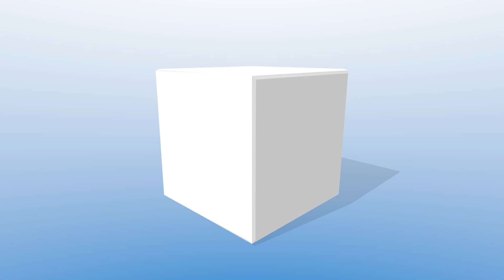TIGER MOTH, BÜCKER JUNGMEISTER & FOCKE-WULF FW 44 RC OLDTIMER AIRPLANES EUROFLUGTAG RHEIDT 2015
TIGER MOTH, BÜCKER JUNGMEISTER & FOCKE-WULF FW 44 RC OLDTIMER AIRPLANES EUROFLUGTAG RHEIDT

Der Euroflugtag beim Aero Club Rheidt fand in Niederkassel / Rheidt statt. Helmut Hochscherf und Kurt Sistig besuchten die spektakuläre Flugshow am Rhein und stellen Ihnen die insgesamt über 90 Minuten langen Full-HD Videos zur Veranstaltung vor. Neben den tollen Flugvorführungen, gibt es zahlreiche Interviews mit Piloten zu sehen.